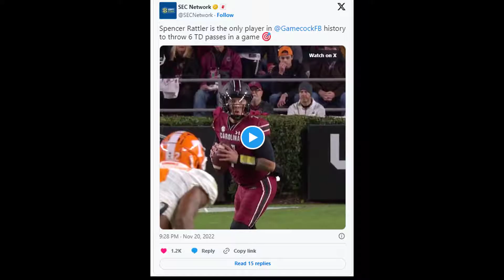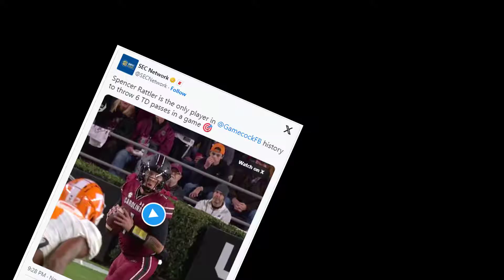Spencer Rattler enters 2024 NFL Draft as one of its biggest enigmas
He was a wunderkind, and then he wasn’t. He was the No. 1 quarterback recruit out of Pinnacle High School in Phoenix, and then Caleb Williams supplanted him at Oklahoma, and he transferred to South Carolina.

And now the NFL draft beckons Spencer Rattler.

“I covered a lot of Spencer when he was first starting at OU, and he was showing a lot of talent, and particular arm talent,” Fox Sports analyst Joel Klatt told The Post. “He was basically the Heisman favorite going into his second year, and a lot of us believed that if he played up to his potential, he was gonna be the No. 1 overall pick.”